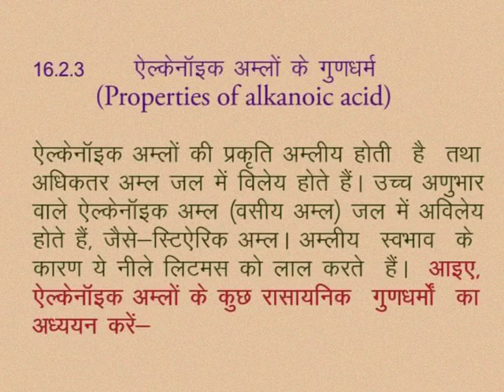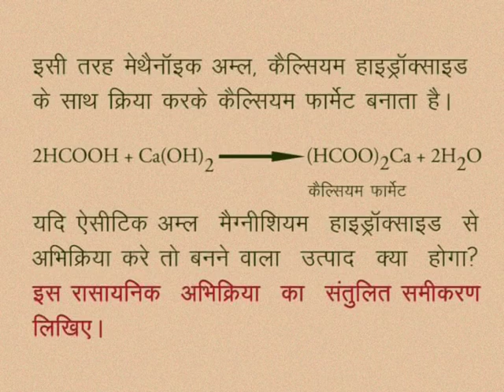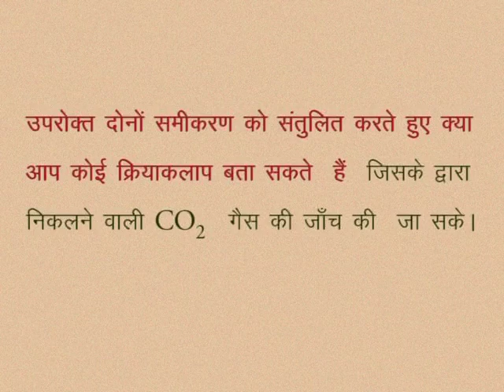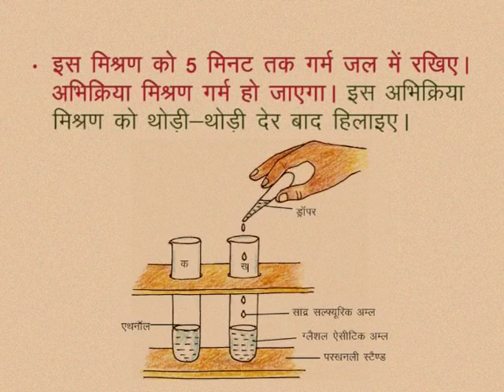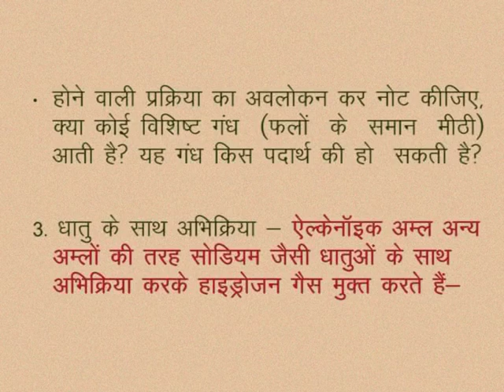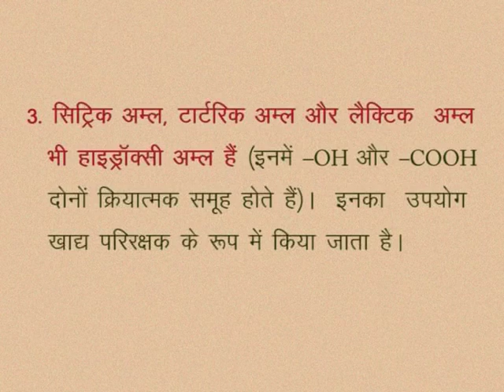CLASS 10th SCIENCE | CHAPTER -16- DERIVATIVES OF HYDROCARBON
CLASS 10th SCIENCE | CHAPTER -16- DERIVATIVES OF HYDROCARBON | PROPERTIES OF ALKANOIC ACID | USES OF ALKANOIC ACID |